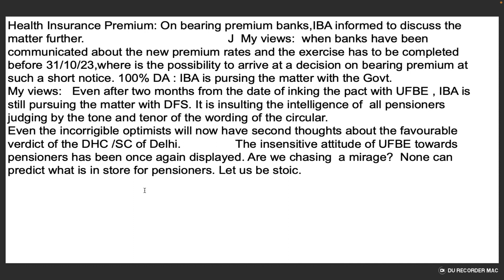Health Insurance Premium: On bearing premium banks,IBA informed to discuss the matter further.